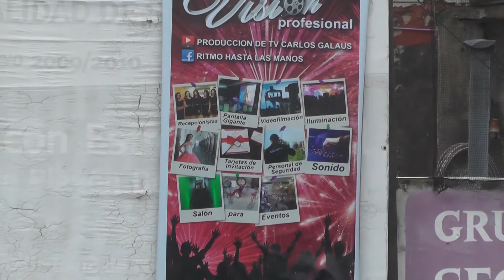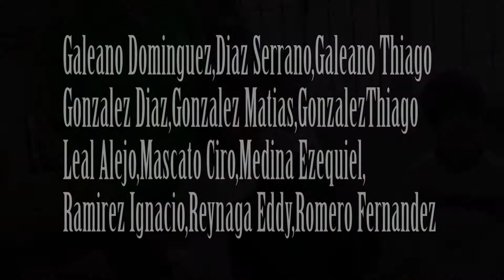Estrella juvenil entrega de camisetas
Entrega de camisetas de fútbol de visión profesional a la categoría 2012